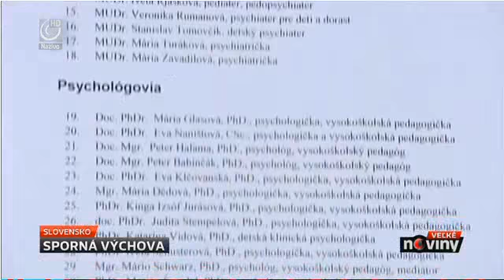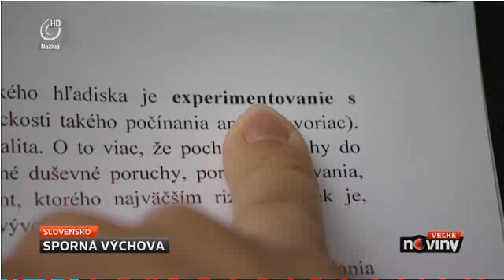02.06.2014 - JOJ - Hlavne spravy - Sporna vychova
Experti zverejnili výzvuv v ktorej žiadaju, aby sa na školách nevyučovala RODOVÁ IDEOLÓGIA. Výzvu podpísalo cez 130 odborníkov.